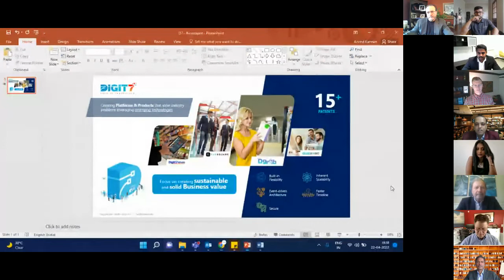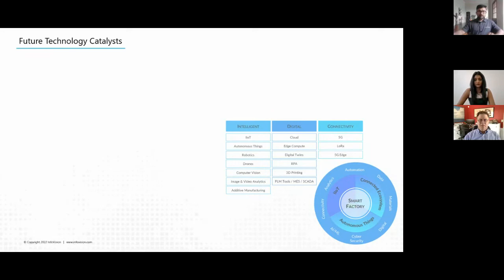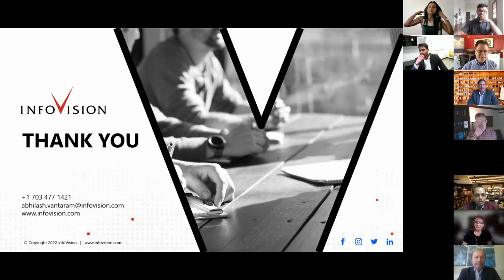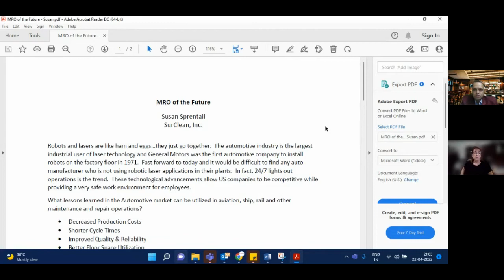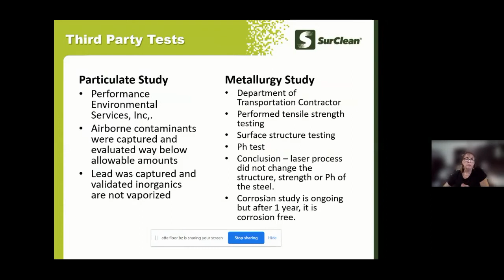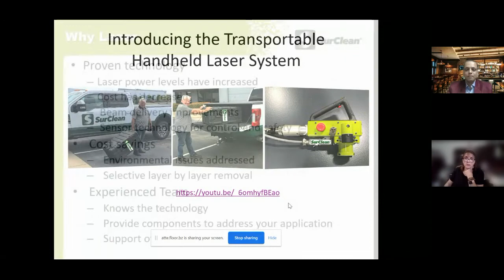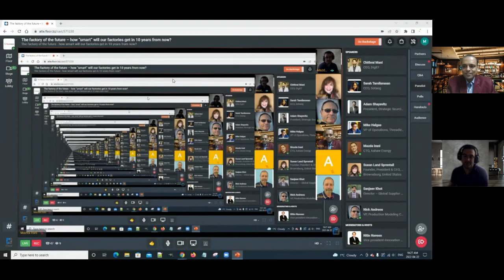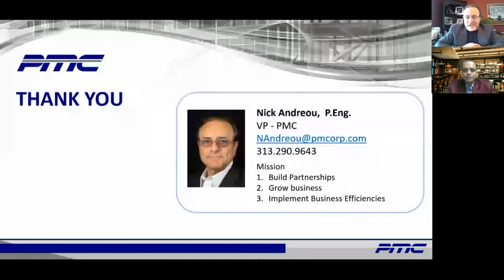The factory of the future – how “smart” will our factories get in 10 years from now?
• Discover how AI-driven deployments improve visibility by orders of magnitude across the supply chain

• Learn how AI enables smart planning across the supply chain

• AI-driven tech is increasingly becoming the obvious clear for mission critical tasks

• Collaborative AI tools are set to be a gamechanger and a cornerstone of the modern factory